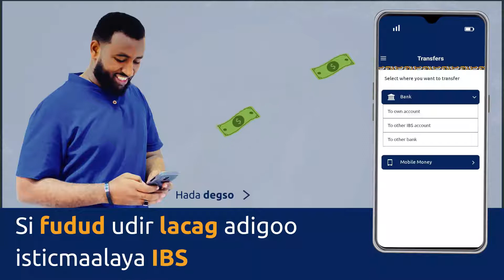Gudoomiyaha Gobalka banaadir ayaa Xariga ka jaray Sheybaar Lagu Hubinayo Tayada Qalabka Dhismaha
vos somali tv kala soco warar iyo warbixino xiiso leh